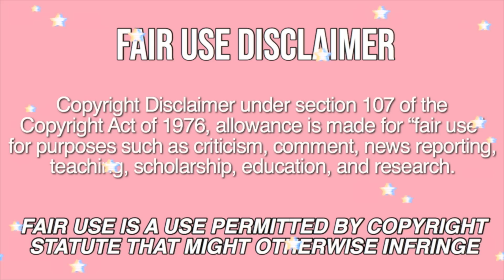mukbangers eating a serving size for GIANTS (+ giveaway!)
how are they not full??

2. also follow @bluehourkshop on ig !!